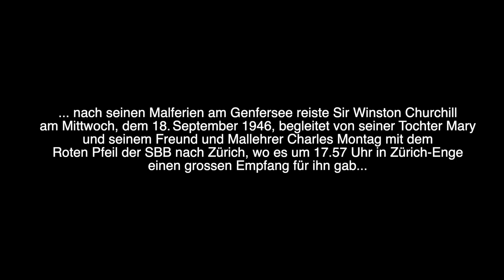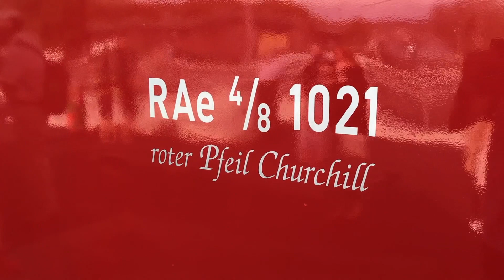Züri Fäscht 2019 - SBB Roter Pfeil Churchill von Zürich HB nach Wollishofen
1939 fuhr der Rote Pfeil die Besucher der Landi von HB Zürich nach Wollishofen. Sieben Jahre später, 1946 fuhr Winston Churchill mit dem Roten Pfeil von Lausanne nach HB Zürich, wo er für ein Neubeginn von Europa plädierte...